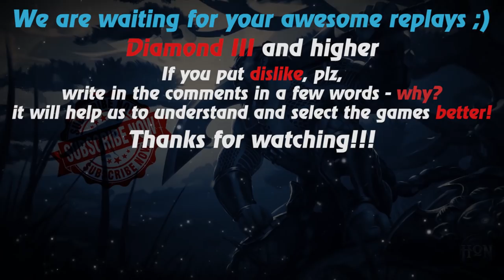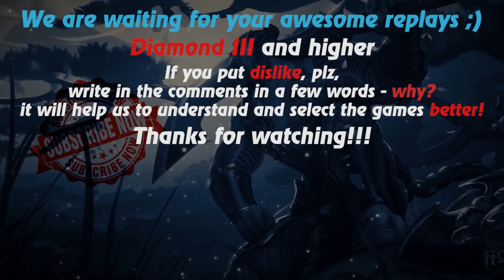HoN replays - Gravekeeper - 🇵🇪 MJinfernalLk Diamond III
Watch a new hon replays by Replays HoN team about Gravekeeper with PK & 18 kills

Music: The Offspring - Pretty Fly (For A White Guy) Andrey Vakulenko Remix